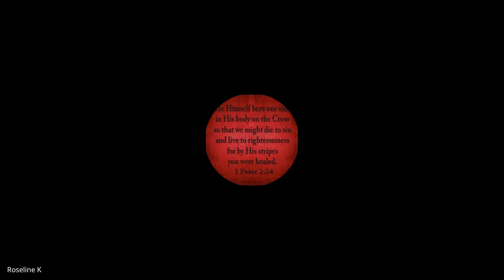Galatians, Ephesians, Philippians, Colossians,1&2 Thessalonians | Lecture 23: BC305-GEPCT-20240325